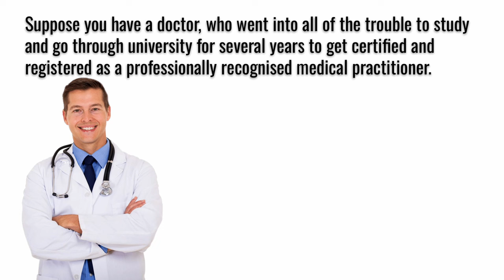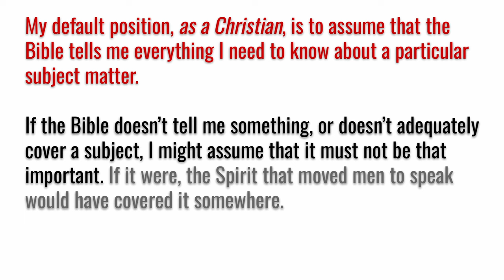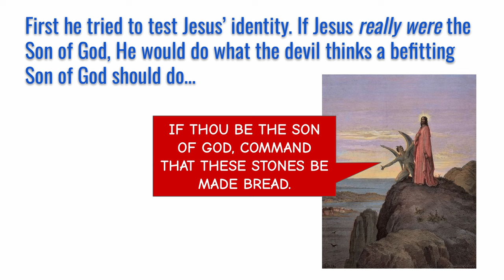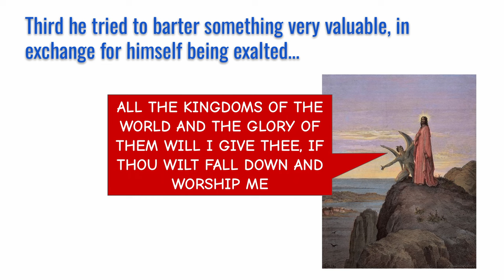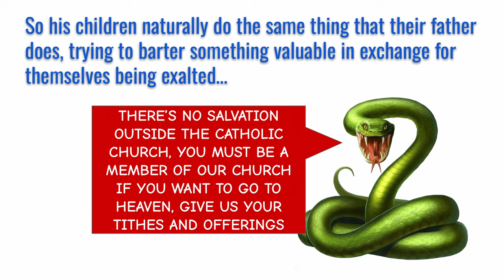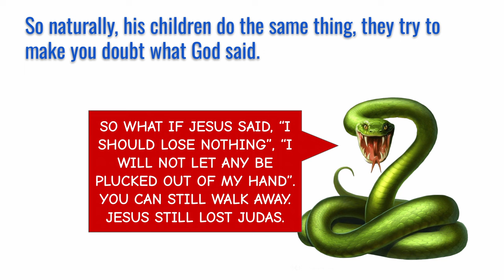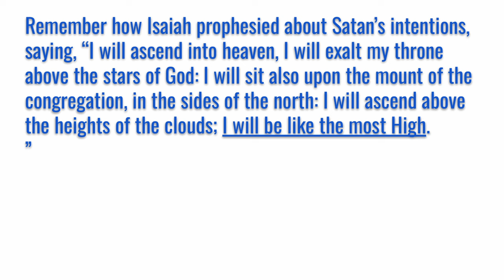Can we live like the devil and still be saved? (Grace & Works #4)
Grace believers often get straw manned by this question, "can we live like the devil and still be saved?". The problem is, that the very people who ask this question are the ones who live like the devil and still think they're saved.

Recorded using OBS studio, edited using Da Vinci Resolve, presentation made using Google Slides